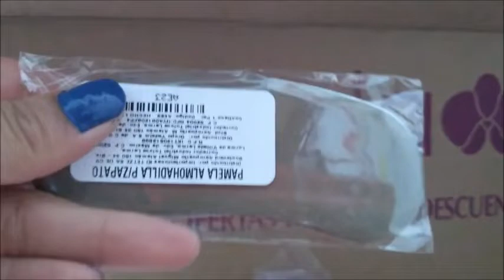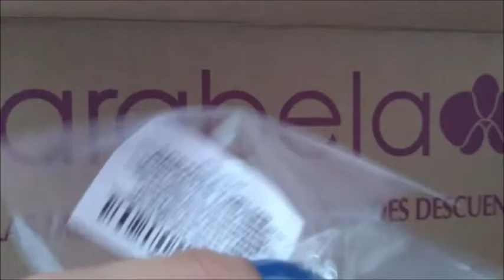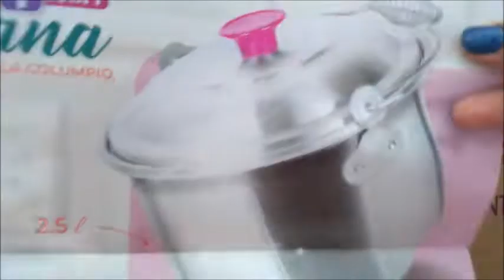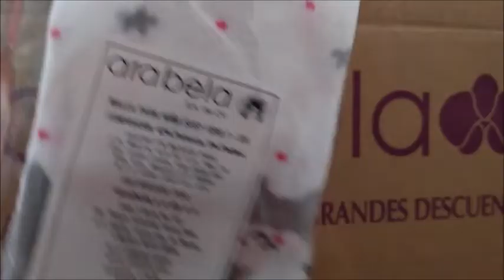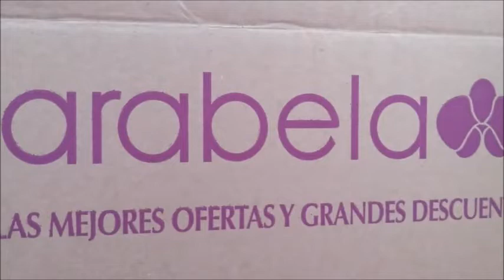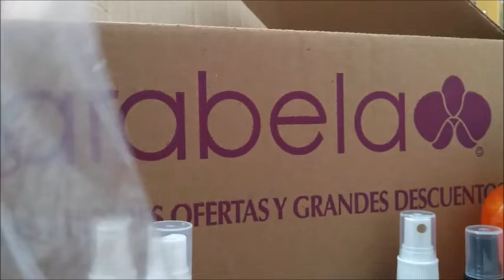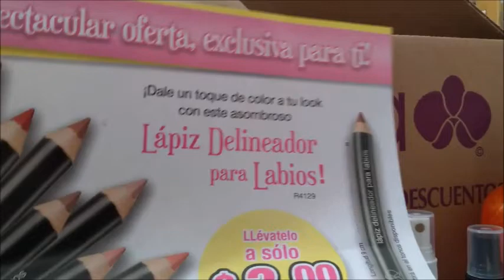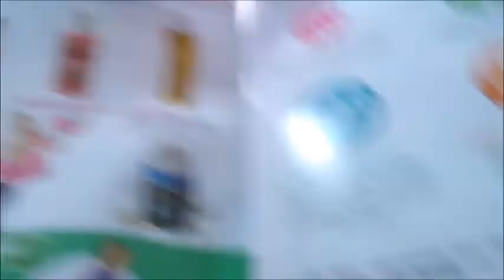UNBOXING/PEDIDO ARABELA Y JADE C20 2019 ARIANA GARRIDO